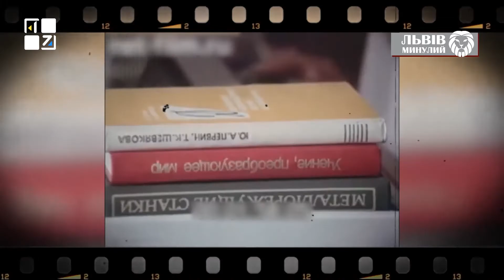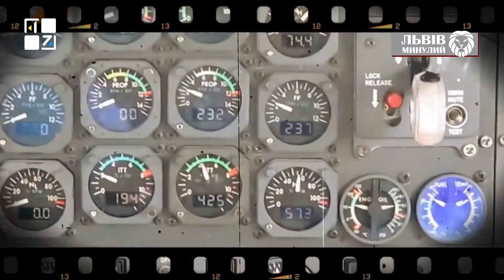Кінець 1980-х: перші серіали, екстрасенси, національне відродження | Львів минулий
У жовтні 1988 року на екрани радянських телевізорів виходить перша мильна опера – бразильський телесеріал «Рабиня Ізаура» і відтоді усі власники дач перейменовують свої оселі на фазенди. Згодом транслюватимуться й інші серіали – «Донна Бейжа», «Просто Марія», «Багаті теж плачуть» та «Санта Барбара». Так починається епоха дешевих мильних серіалів, яка триватиме роками.
У 1989 році в срср з’являються два месії, екстрасенси. Діти і дорослі, здорові та хворі дивляться вечорами телесеанси Чумака та Кашпіровського. Скептики цю парочку називають Чуваком та Кашмаровскім.
Третього березня 1985 року зі Львова до Москви вилетів військово-транспортний літак АН-26. Його пасажирами було вище керівництво військово-повітряних сил прикарпатського військово округу. Коли літак злетів зі Скнилівського летовища то до Львова у цей час наближався рейсовий пасажирський літак Ту-134 з Таллінна. У небі між Львовом та Золочевом на висоті майже 4 тисяч кілометрів літаки зіштовхнулися. Усі хто був на борту обох суден загинули. Разом з усіма загинув і відомий львівський графік Олександр Аксінін.
13 червня 1988 року у Львові відбувся перший несанкціонований мітинг біля пам’ятника Франкові. Він став стихійним протестом львівської інтелігенції проти заборони місцевими комуністами зборів Товариства шанувальників рідної мови.
Влада була не готова до рішучих дій, тому мітинг не розігнали і нікого не заарештували.
Так розпочалися 10 днів, що сколихнули Львів. Ці мітинги стали початком великих національних зрушень в Україні. Окремих організаторів силовики заарештували, але швидко відпустили. Бо часи змінювалися.

Львів минулий на ПЕРШОМУ ЗАХІДНОМУ.⤵️

ТРК ПЕРШИЙ ЗАХІДНИЙ. Твій. СПРАВЖНІЙ!